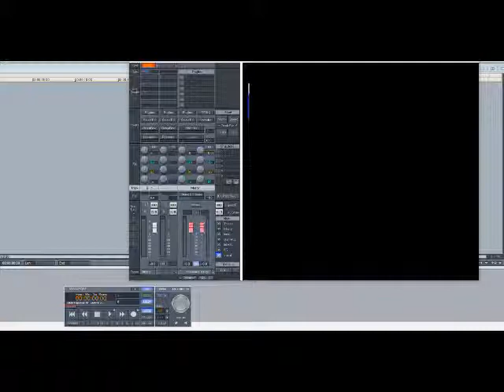One Way - Pull Fancy Dancer / Pull (Slowed Down)